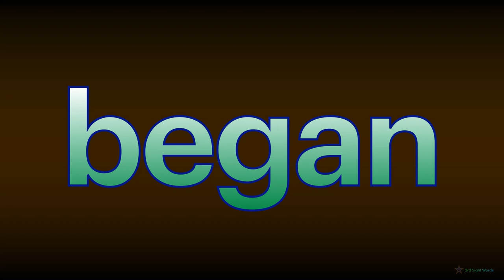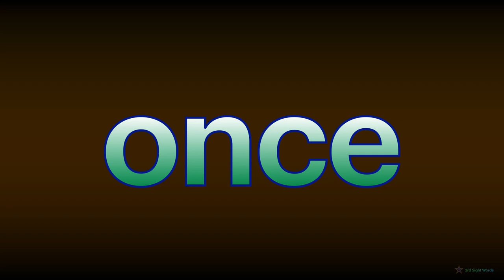3rd Sight Words (PART 7 : 61-70)